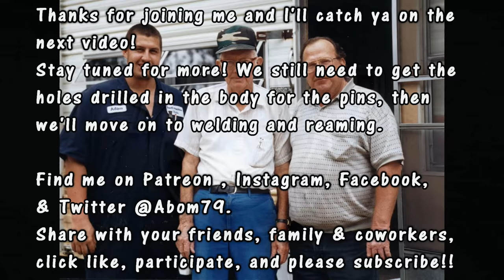Kearny & Trecker Parking Attachment Part 5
In this episode of the K&T parking attachment build, I take a drop of 4140 and machine it into the tube I need for the main body. This is all lathe work using the Monarch lathe. Facing, parting, turning, and drilling operations.